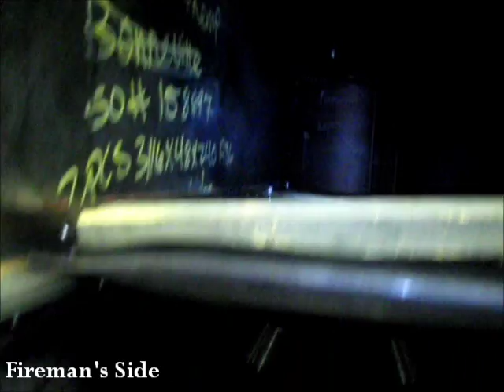Inside a tender tank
The 223's partially-completed tender presented the perfect opportunity to show just what it looks like inside the cistern of a steam locomotive. Video from 2013.